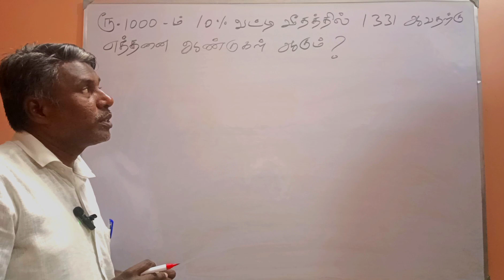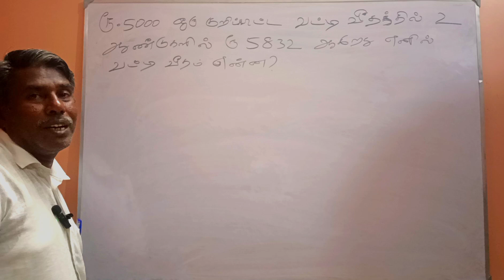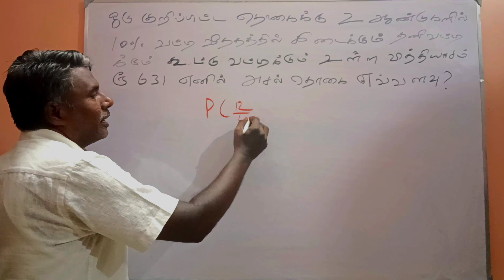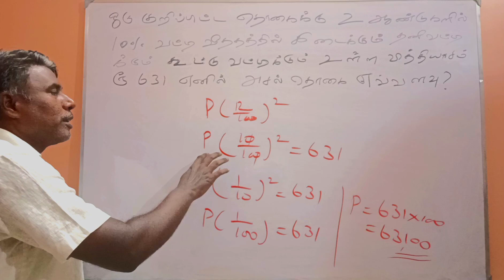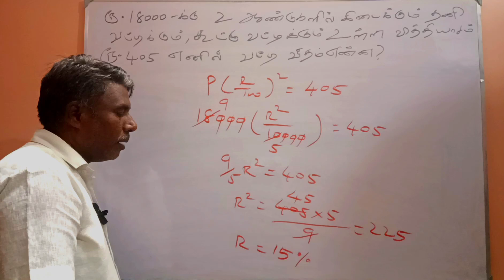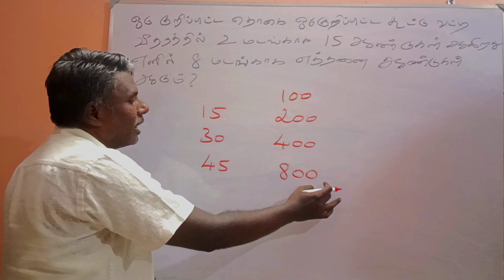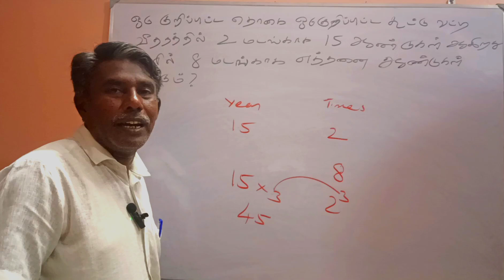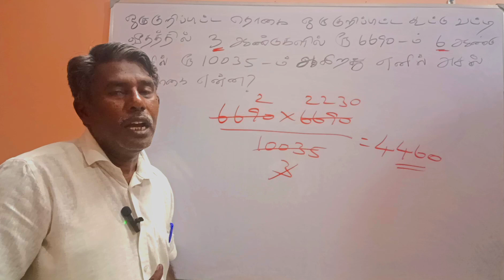TNPSC || GROUP IV || 50 DAYS CHALLENGE || DAY 20 || COMPOUND INTEREST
TNPSC || GROUP IV || 50 DAYS CHALLENGE || DAY 20 || COMPOUND INTEREST || Detailed and clear explanation with examples